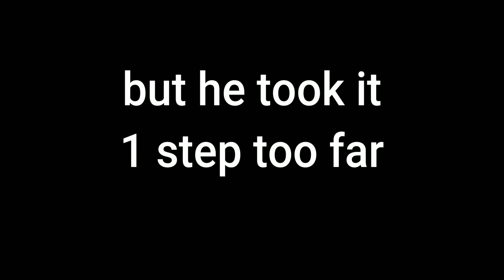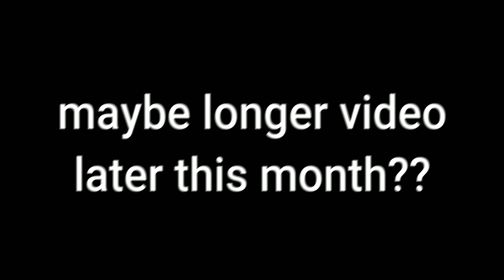Call of Duty MWII Can't Release Fast Enough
vanguard is good, and i'll die on that hill alone if i have to